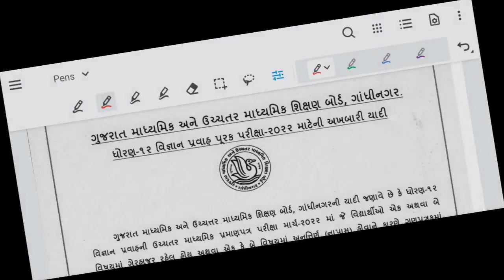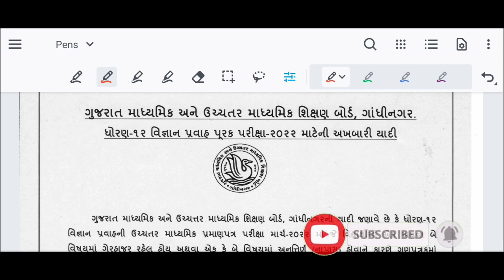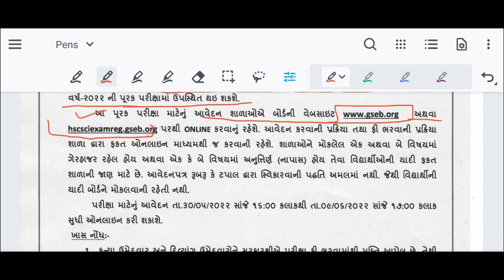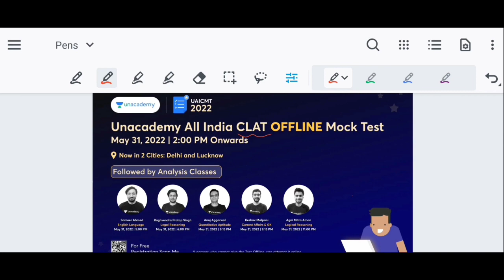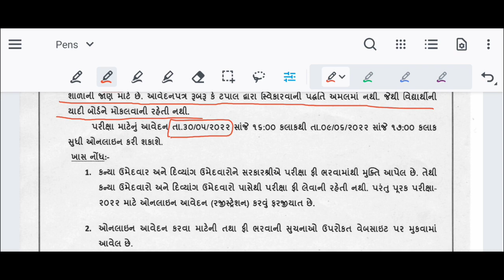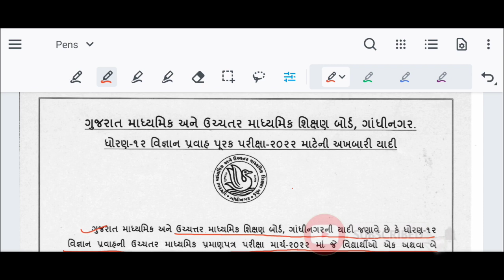Std 12 Purak Pariksha | Repeater Exam Gseb 2022 | પૂરક પરીક્ષા 2022 🔥